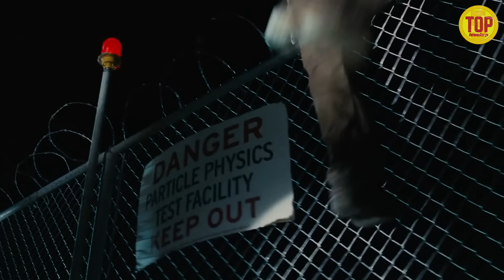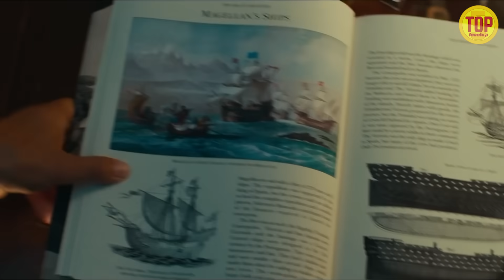🚩🚩 La película de ZELDA está en PELIGRO 🚩🚩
Hay varias razones por las que la película de Zelda podría ser un desastre. ¿Tú crees que será buena? Quédate con nosotros y tal vez cambies de opinión, en especial después de ver el punto final.